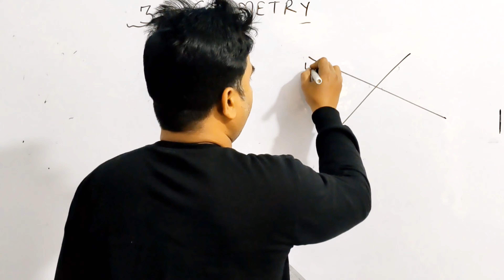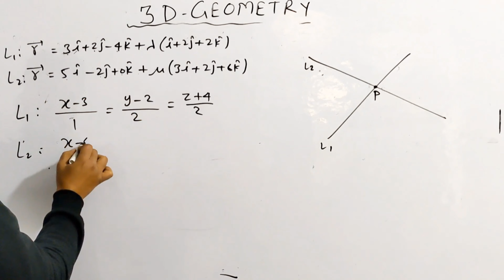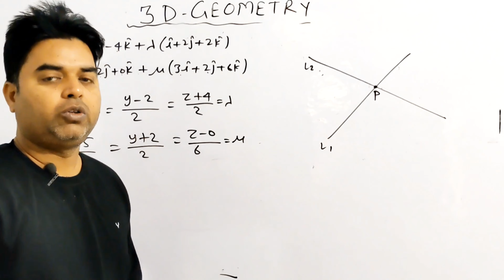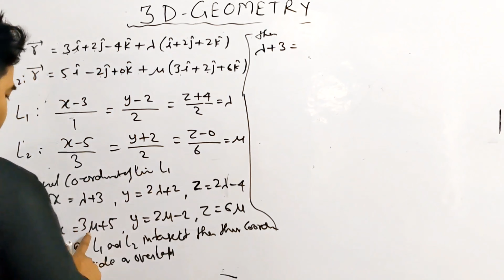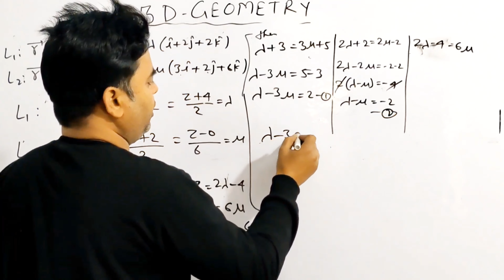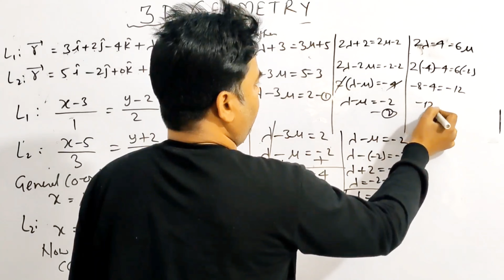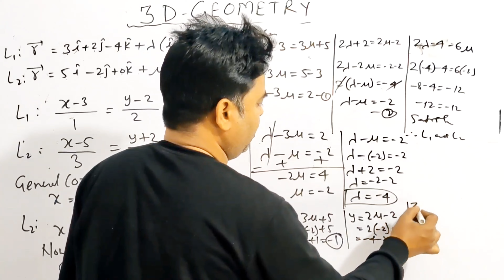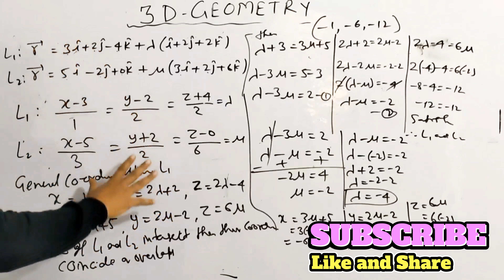Show that the Lines are Intersecting & Hence Find their Point of Intersection 🎯Class 12 🔥3D Geometry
CBSE Class 12 Maths. Three Dimensional Geometry previous year questions.

Question: Show that the lines r = 3i+2j-4k + Lemda(i+2j+2k); r = 5i-2j+ meu(3i+2j+6k) are intersecting. Hence find their point of intersection.

Coordinate of foot of perpendicular of a point on a line